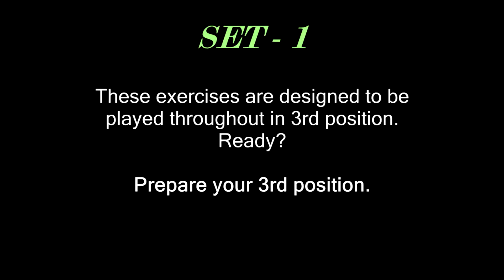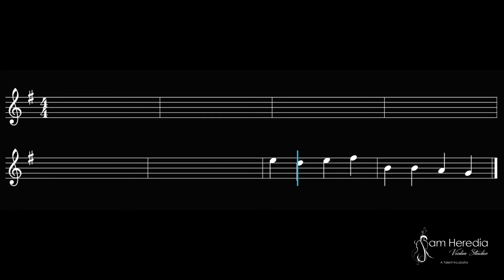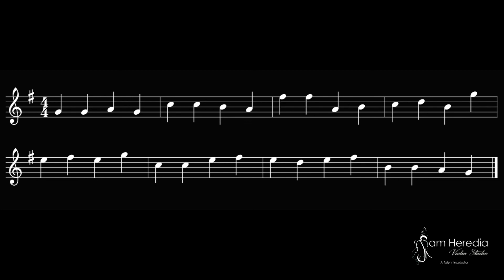Reading on 3rd position (G major) set 1 Violin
6 exercises for daily practice for violin.
Reading on 3rd position
G major - Set 1

Correlated to Viol Consort Program
Unit 1
Sam Heredia Violin Studio
McAllen String Academy